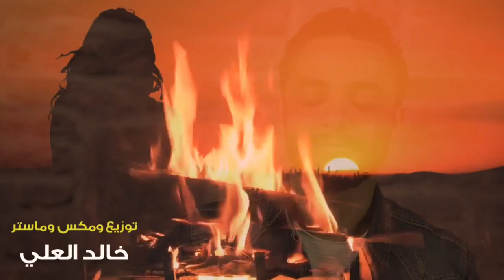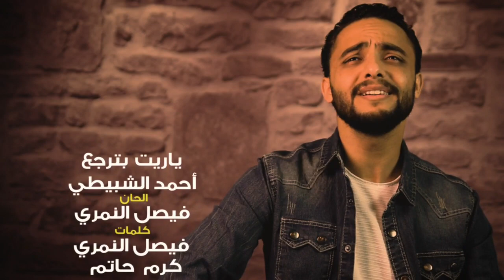أحمد الشبيطي - يا ريت بترجع / Ahmad Shbity- ya reet bterga3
جديد 2022 احمد الشبيطي - يا ريت ترجع
كلمات : فيصل النمري ,كرم حاتم
الحان : فيصل النمري
توزيع ومكس ماستر : خالد العلي
تسجيل : استيديو المايسترو
ادارة رقمية : خبرية ميوزك

جميع الحقوق محفوظة لـ  خبرية ميوزك
نحذر من اعادة رفع الاغنية على اليوتيوب